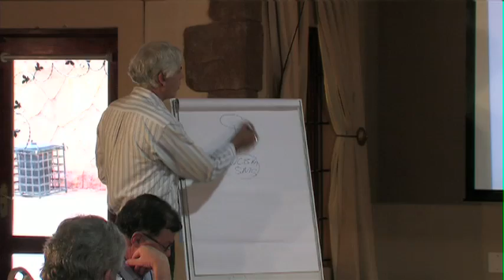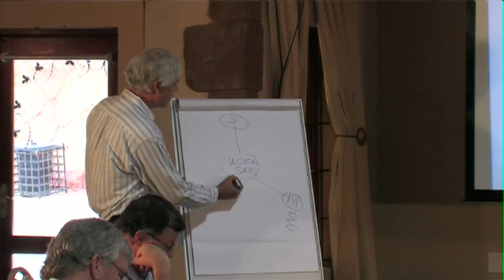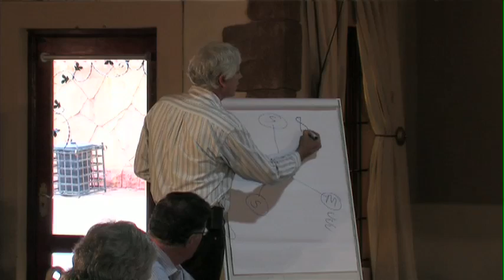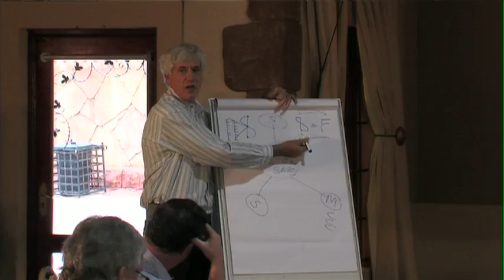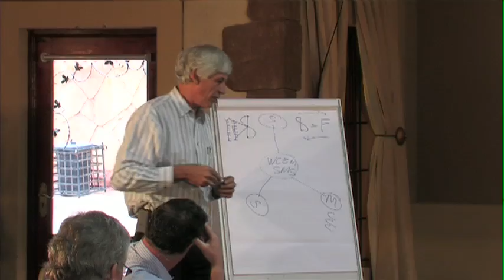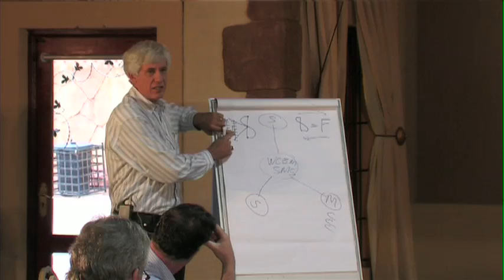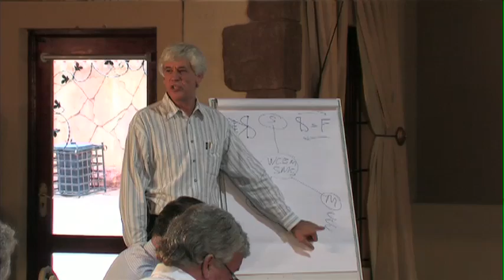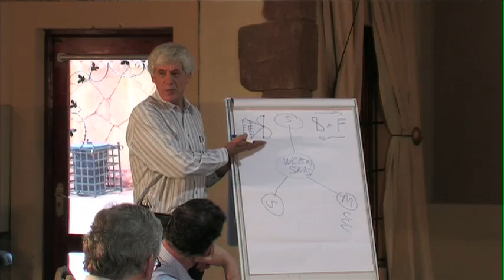Wealth Insights: Wealth Creators Business Model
In this episode of Wealth Insights, Dr. Hannes Dreyer explains his Wealth Creators Business Model.